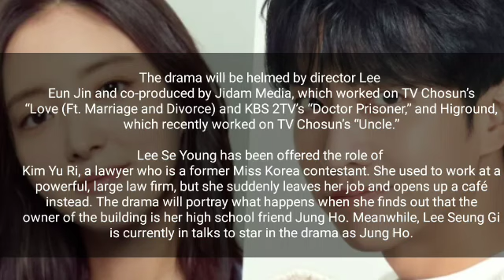Lee Se Young Joins Lee Seung Gi In Talks For New Drama About Law And Love